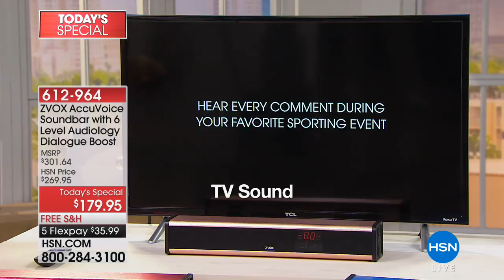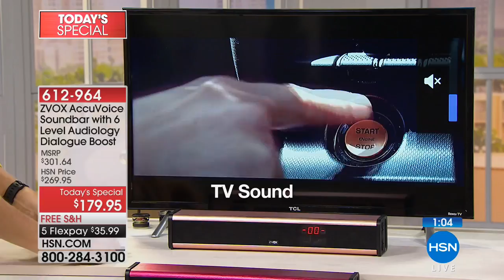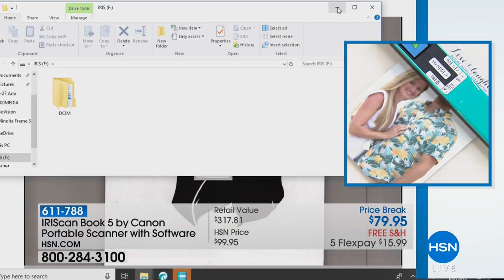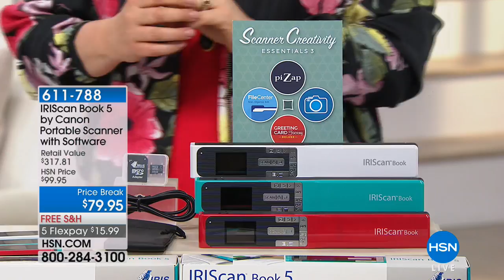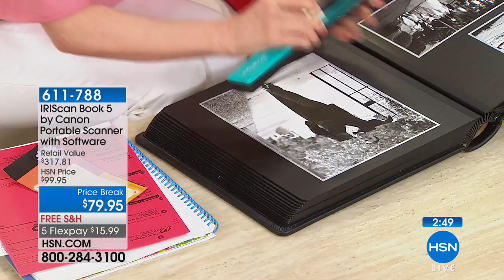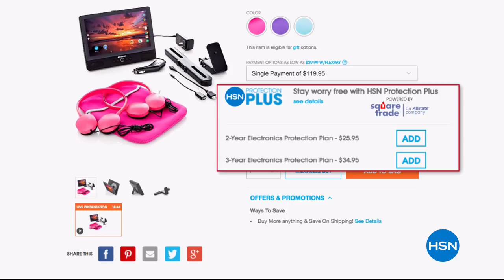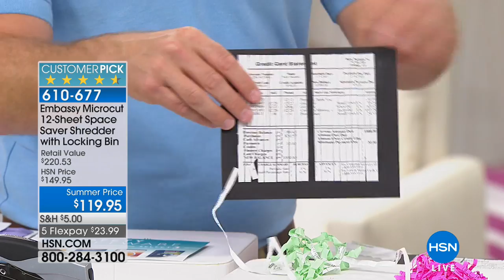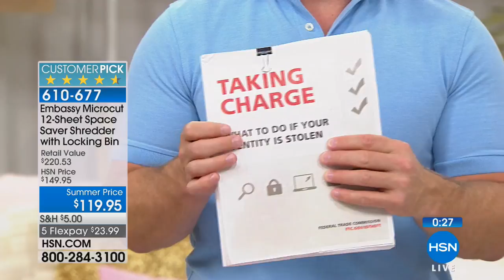HSN | Electronic Connection 06.04.2018 - 11 AM